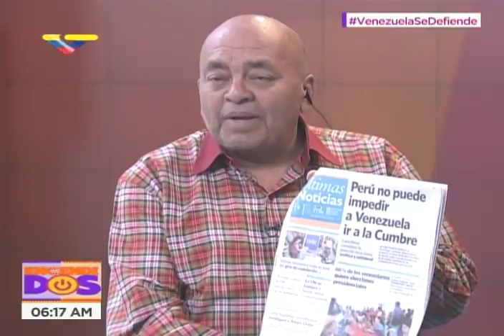Hermann Escarrá sobre asistencia de Maduro a Cumbre de las Américas y otros temas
Entrevista en Encendidos, 19 febrero 2018